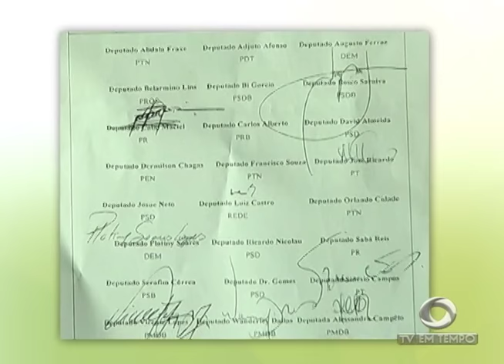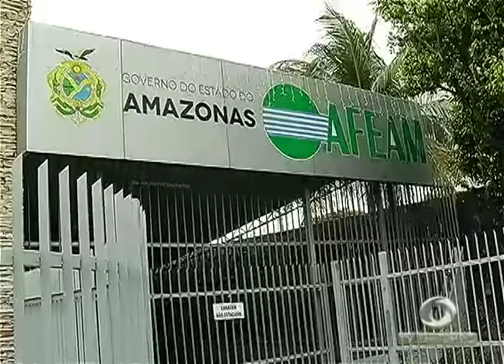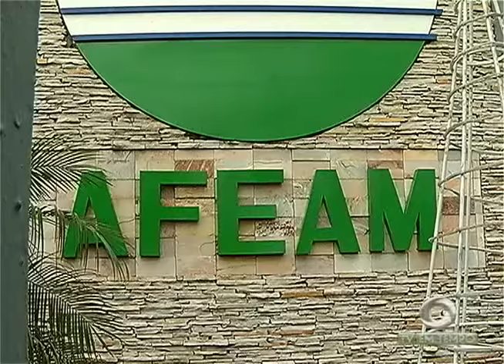BOLETIM EM TEMPO - MANHÃ (23.11.2016)